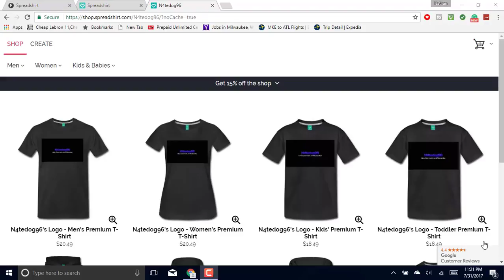NBA 2K18 SCREENSHOTS AND OVERALL RATING. ROOKIES MARKELLE FULTZ AND LONZO BALL!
Any Tips? Comment, please. Thumbs Up! Dislike? Thumbs Down! Wanna see more?

GIVING THEM DEM HANDS!!! UFC 3 GOAT CAREER MODE GAMEPLAY Ep. 1!"